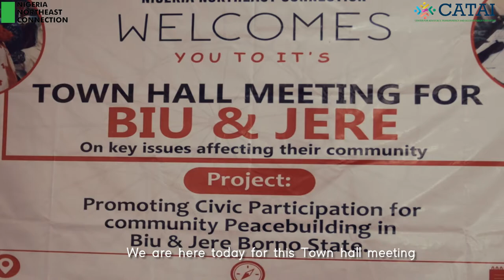Documentary on promoting Civic participation for Community peace Building in Biu and Jere .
The Centre For Advocacy, Transparency and Accountability Initiative (CATAI)  documents the voices of key stakeholders that participated in the project which was jointly implemented with the Northeast connection program within July 2021 - February 2022 in a view to understanding the impact of the project on the communities across Jere and Biu Local Government of Borno state.

The project aims to provide target communities with a platform for peace and promotes social cohesion  by providing a safe space for citizens to directly interact with elected officials through dialogues aimed at
mitigating conflict issues before it deteriorates or feeds into violent extremism.